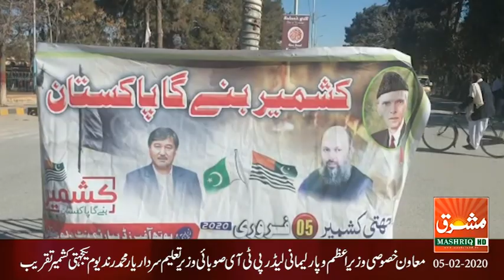Mashriq News Bulletin Balochistan 05 02 2020